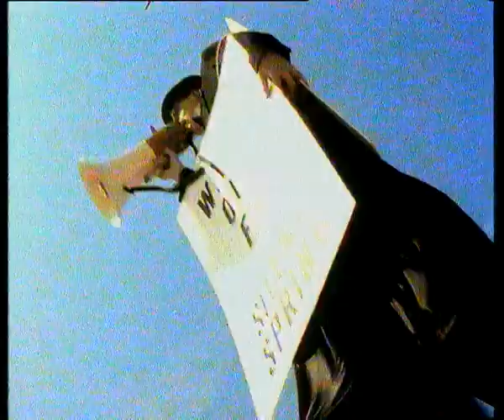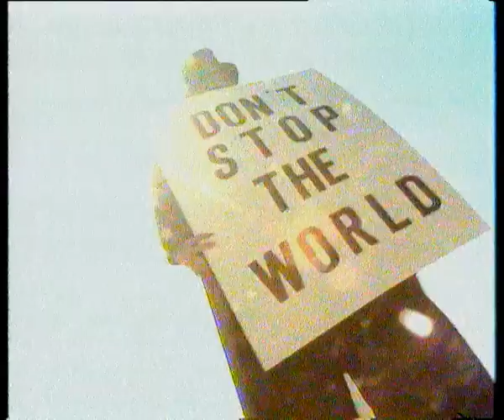Secret Mission - Silent Spring